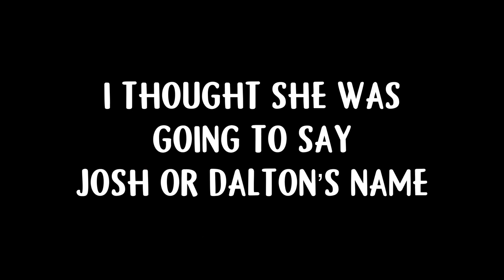Insidious: The Red Door (2023) IS HOW YOU END A TRILOGY | First Time Watching | Reaction Video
A FANTASTIC FINALE!!

SEND ME AND CHEDDAR SOMETHING
Kristina Harrow

I hoped you enjoyed the video!! Comment "CHEDDAR" if you're reading this ❤️